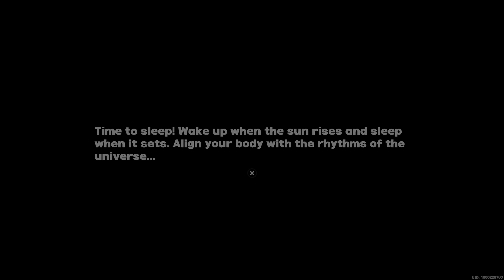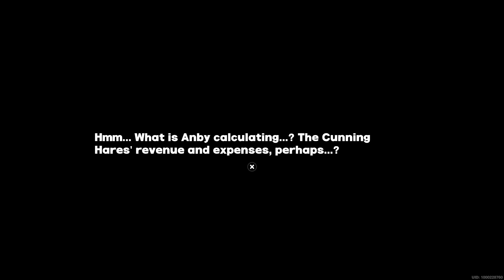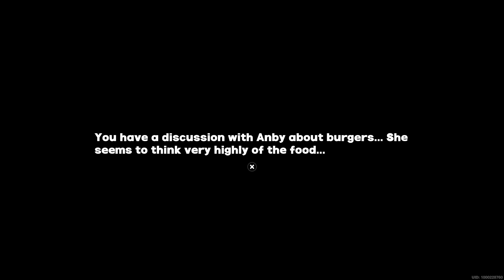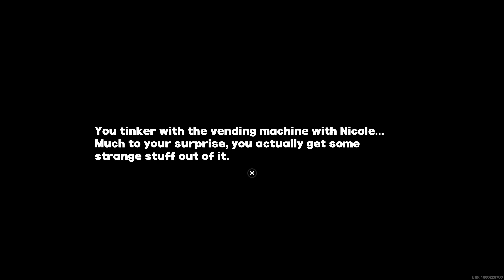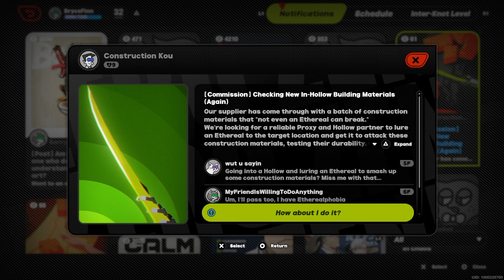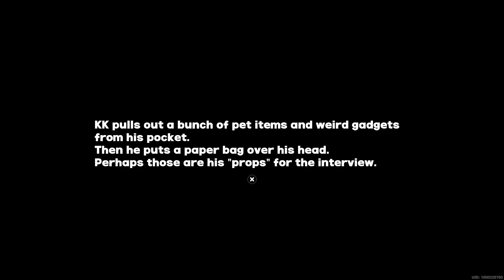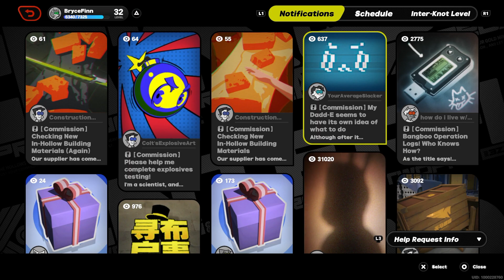Zenless Zone Zero Part 59